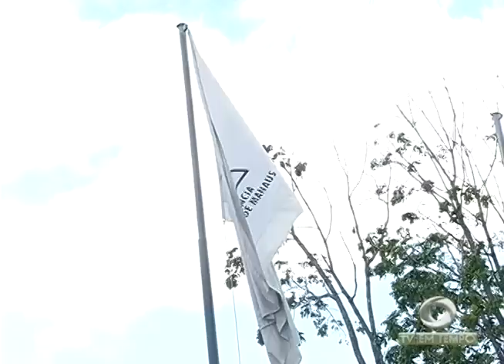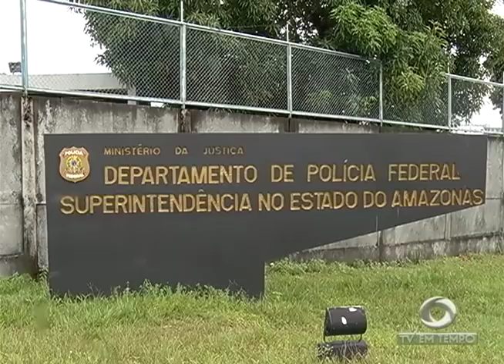Agente da PRF do Amazonas é morto em operação da polícia civil em Roraima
01º BLOCO JORNAL 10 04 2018 - Agente da PRF do Amazonas é morto em operação da polícia civil em Roraima